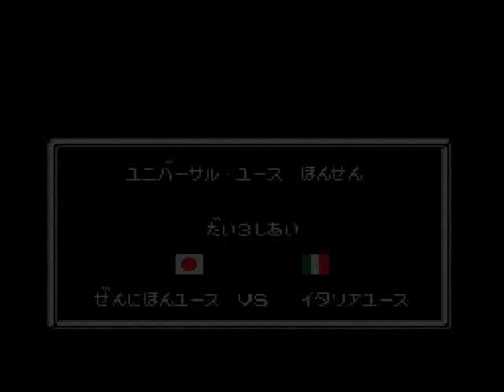足球小將3 對意大利 TECMO 1992 SNES 超級任天堂 SUPER FAMICOM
小次郎雷獸射球兩度入網,2-0獲勝.